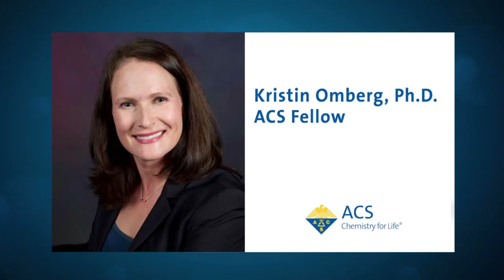ACS Science & the Congress Project - Energy Policy in the Next Congress: Predictions and Guesses